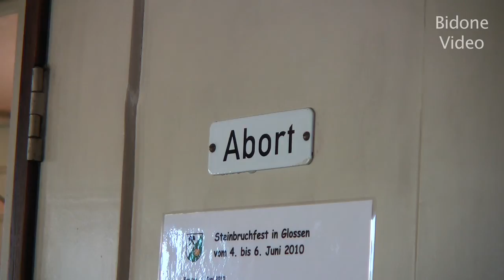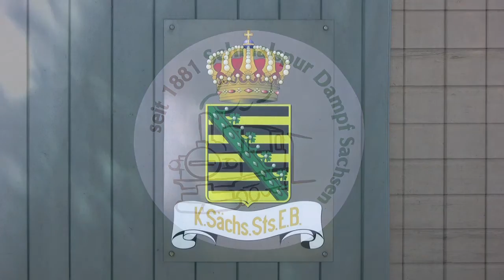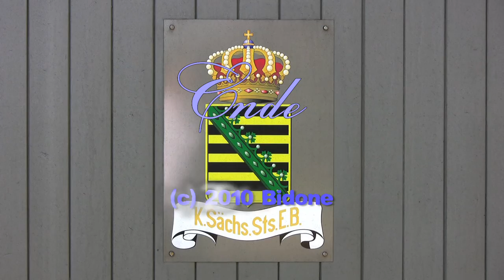Dampflok I K 54 in Mügeln 2/2 - Steam Train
Diesen Film findet man auch auf meiner DVD "Dampflok Nostalgie"
Im Mai fand das 125 jährige Dampfbahn Jubiläum dieser Schmalspurbahn statt.
Zu dieser tollen Veranstaltung kam auch die I K 54 und fuhr im Pendelverkahr zwischen Mügeln un Glossen.
Hier der zweite Teil meines Filmes über die IK 54.

This is part 2 of my video about the  I K 54 narrow gauge steam locomotive.